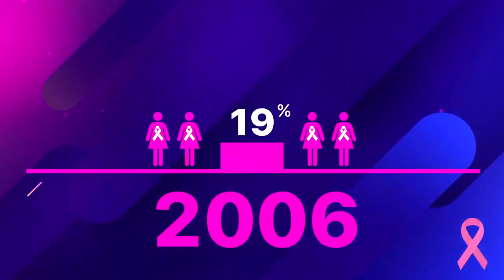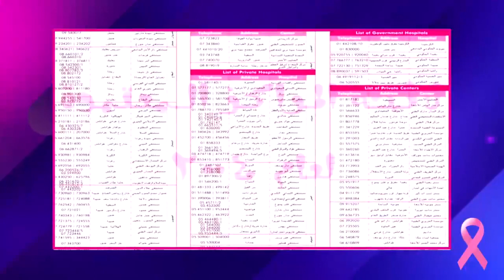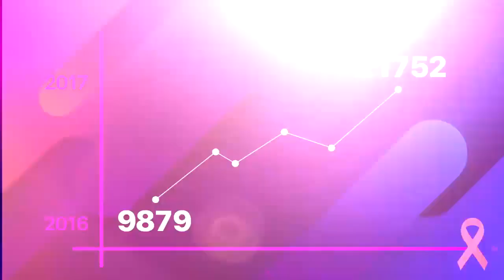الحملة الوطنية للتوعية عن سرطان الثدي 2018- رحلة الشريط الزهري